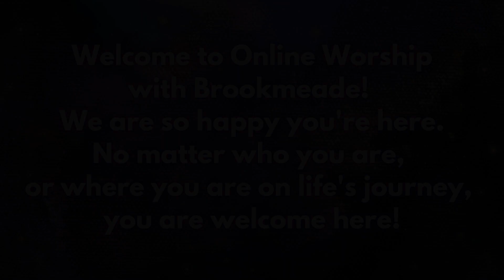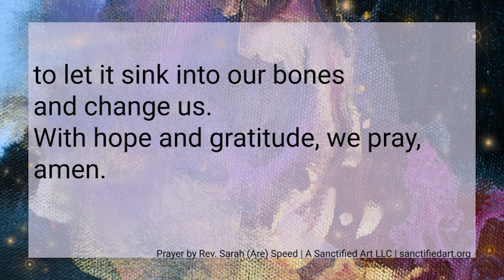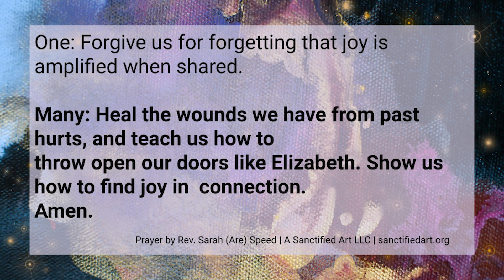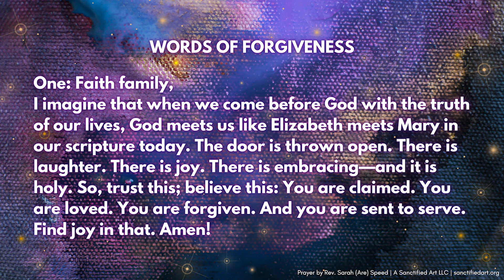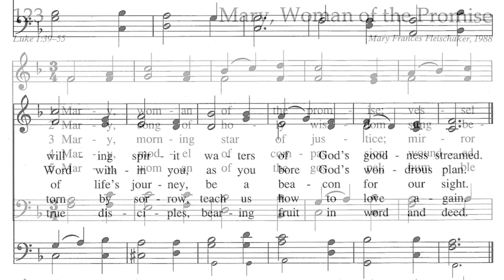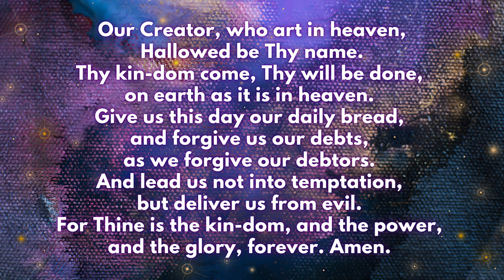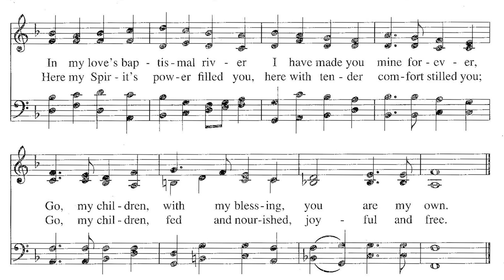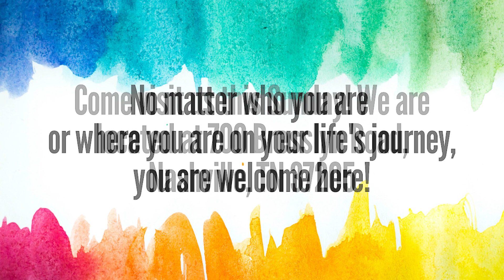Brookmeade Worship 12.10.23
Whoever you are and wherever you are on life's journey, you are welcome here! Please join us in worship this Sunday, December 10th (Second Sunday of Advent).

From Pastor Liz:
“Because we are all weary for many reasons, one way we can rejoice in this season, in this time…how can a weary world rejoice?...we can make a connection with someone else. We can reach out. We can be the connection for someone else. In our scripture this week Mary and Elizabeth, with just as much in common as they have that is different, are drawn together to make a connection. The Holy Spirit leads them to one another for something much deeper than the miracle of John the Baptist leaping in Elizabeth’s womb at the sound of Mary’s voice. The Holy Spirit leads these women together so they can share and pray and hold space for one another. Both of these women are scared for good reason, but both of these women are exhilarated for good reason. And both of these women are weary for so many good reasons. In connection, we are seen for who we are. In connection, we are celebrated for who we are. In connection, we grow and learn and become.
Connection requires openness. Are you open to the possibility of a connection? Let it be so.”

Art and Liturgy provided by Sanctified Art, LLC
Used with permission. Santifiedart.org

Come visit us this Sunday at 10:30 am for worship!

Consider supporting Brookmeade UCC, an open and affirming, just peace, progressive church, by giving or mailing a check to 700 Bresslyn Road, Nashville, TN 37205.

Made possible by the Brookmeade Community!

Annual License w/Podcasting Renewal, Category B average weekly attendance 26 to 100. A-733326 for Apr 16, 2023 - Apr 15, 2024. Annual License with podcasting | B, 26 to 100 average weekend attendance (One License).

Featured Music:

“Praise God, the Source of life and birth”
Words / Author: Ruth C. Duck.

"Come, O Long-Expected Jesus"
Author: Charles Wesley (1744, alt.)
Composer (attributed to): Christian F. Witt, 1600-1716
Source: Psalmodia Sacra, Gotha, 1715

"Mary, Woman of the Promise"
Author: Mary Frances Fleischaker (1988)
Harmonizer: Ralph Vaughan Williams (1906)
Source: German Carol, 14th Century; Harm. The English Hymnal, 1906

"Go, My Children, with My Blessing"
Author: Jaroslav J. Vajda (1983, 1990, alt.)

"Little Bethlehem of Judah"
Author: Calvin Seerveld (1986, alt.)
Composer: Martin F. Shaw (1929)